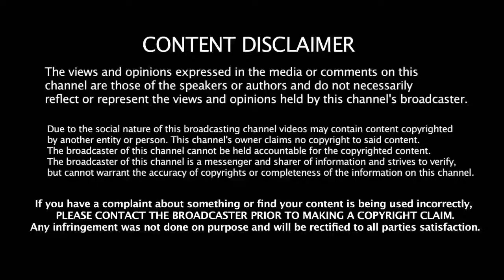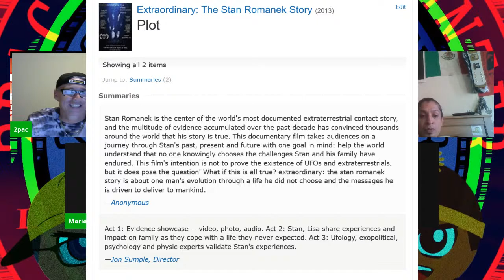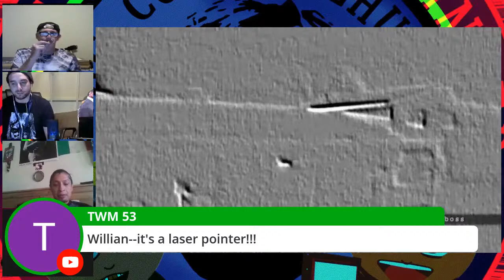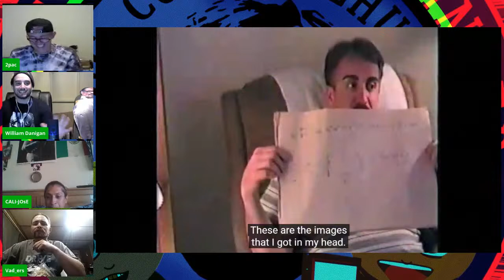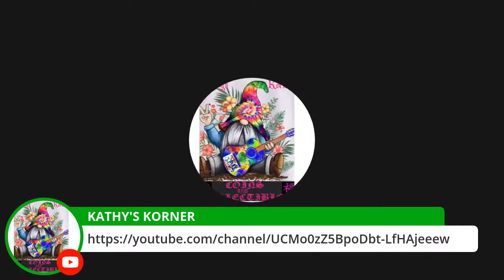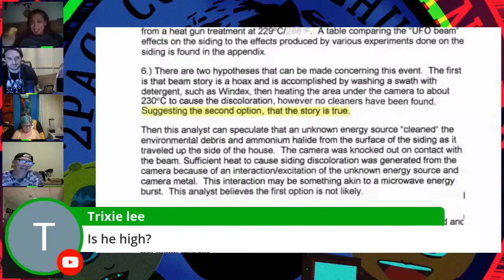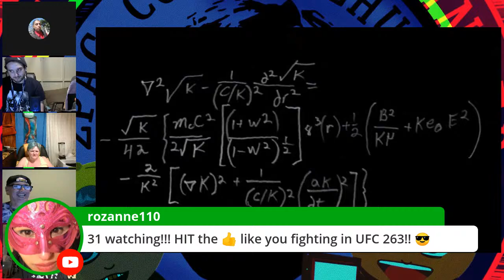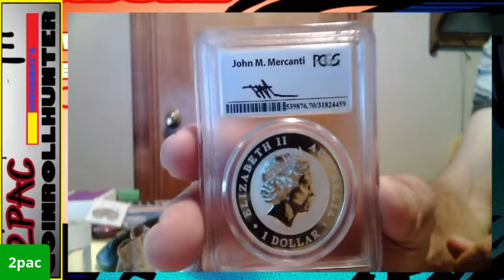Stan Romanek is Extraordinary??? [Controlled Chaos ep1:]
If you'd like to send a letter or package:

2PAC coinrollhunter

P.O.Box 511

opened up on a stream

Donator Information

Thrill Rolls = $5.00 a Roll

$5.00
Stickers + 1 Roll
$10.00
1 Silver Dime + 1 War Nickle
2 rolls opened

$25.00
1 Silver Dime + 1 War Nickle + 1 Silver Quarter
1 - 40% Half or trade for wheel spin
5 rolls opened

$50.00
1 Silver Quarters + 1 Benji + 2 40% Kennedy's
1 Free Wheel Spin
10 rolls opened

$100.00
3 Silver Quarters + 1 Benji's + 1 War Nickel +
3 40% Halfs + 1 90% Kennedy
2 Free Wheel Spins
20 rolls opened

$250.00
1 Morgan or Peace Dollar
5 Silver Quarters + 2 Benji's +
5 40% Halfs + 2 64 Kennedy's
5 Free Wheel Spins
50 rolls opened

For contests and giveaways held on my channel, you must be of legal age or have parental permission to enter.

"Contest for US residents ONLY"
[ If you are willing to pay shipping outside the US, you can enter giveaway.]

All prizes in our contests or giveaways are either purchased or given/donated to us for our contests and giveaways.
Any entries not following the YouTube Community Guidelines will be disqualified.
Personal information sent to us is for the sole purpose of sending the item(s) won and will not be shared with any third party nor used for any other purpose.

© All uploads are the intellectual property of 2Pac coinrollhunter.
You do not have permission to re-use or publish any part of them without our written approval.